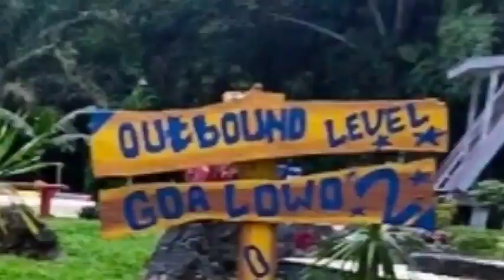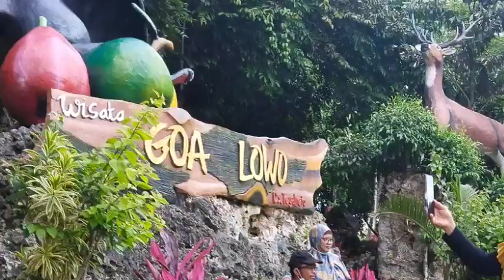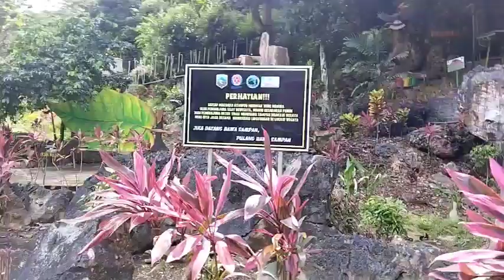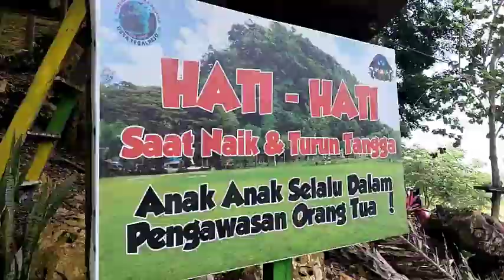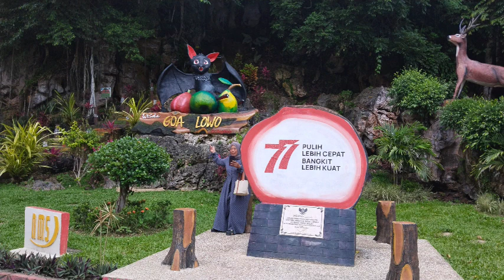Pemandangan wisata Gowa Lowo memukau hati pengunjung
gak nyangka ditengah sibuk  mencari nafkah  bertahun2  lamanya  yg hampir 7 tahun. ternyata setelah berkunjung di Serongga   bersama rekan dalam kegiatan. tempatnya di Gowa Lowo  yg dulu masih alami. dan ternyata dikelolah dinas parawisata Kab Kotabaru yg saat ini  ramai dikunjungi masyarakat.